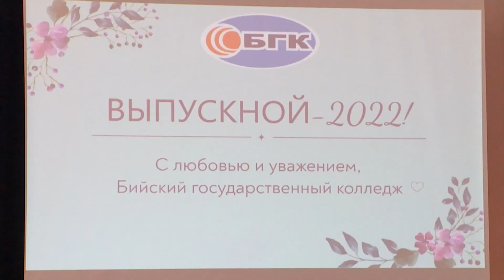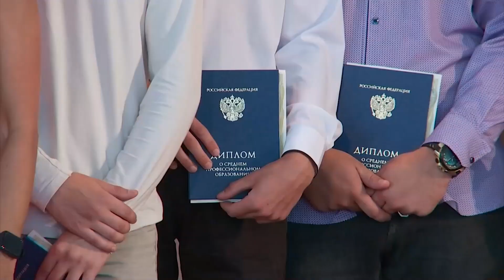БГК занял 3 место по краю по количеству выпускников среди средне-специальных учебных заведений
Бийский государственный колледж занимает 3 место по Алтайскому краю по количеству выпускников среди средне-специальных учебных заведений. В этом году дипломы профессионального образования получили порядка 650 студентов. И это почти половина из общего числа выпускников бийских колледжей.